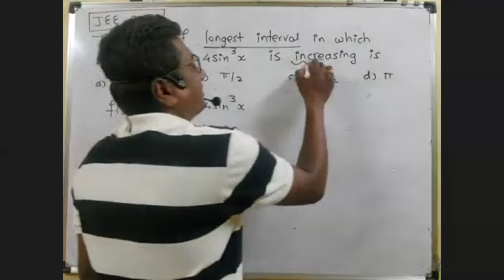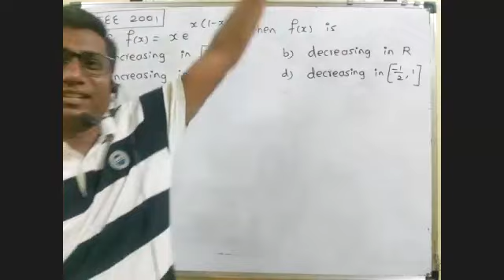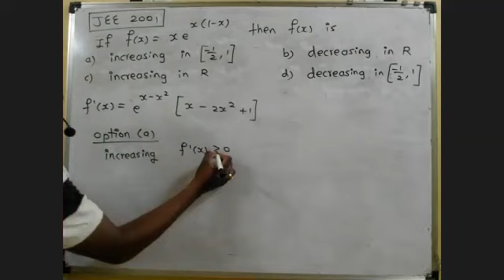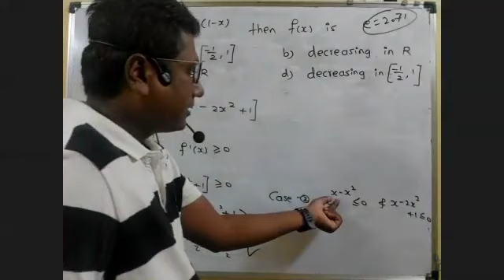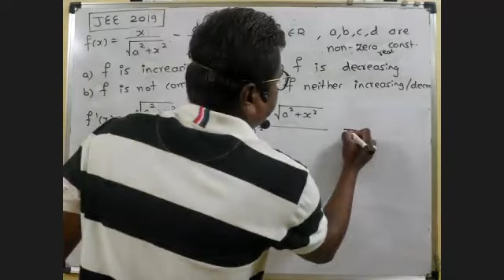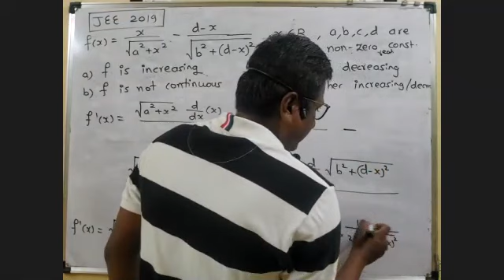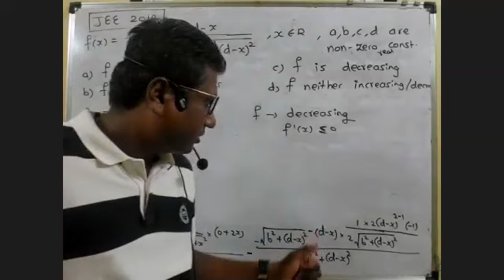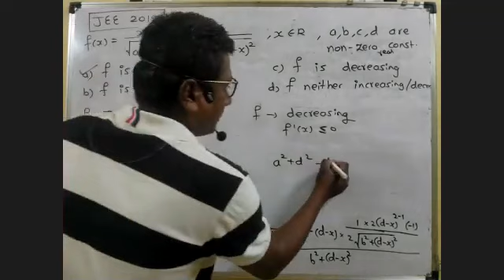Application of Derivatives ||Lec 13|| JEE MCQs Increasing and Decreasing Functions